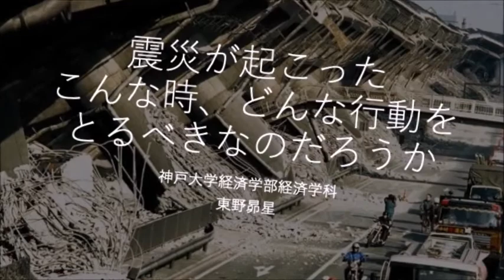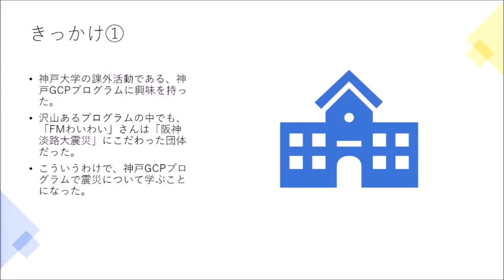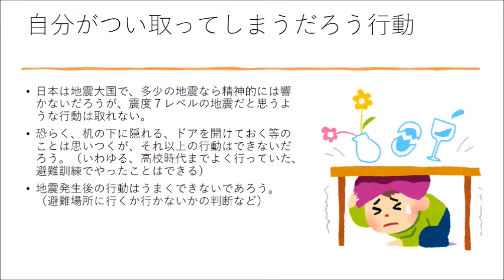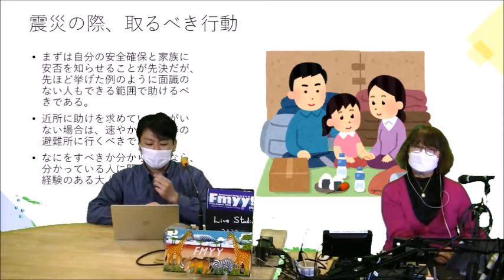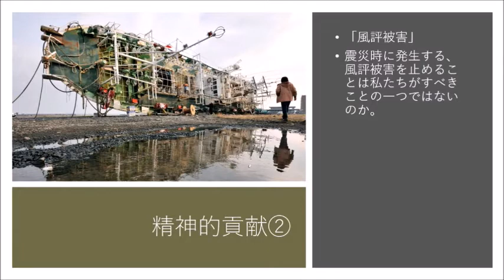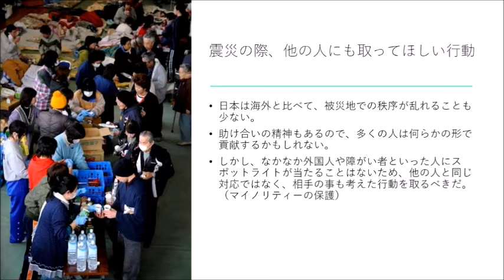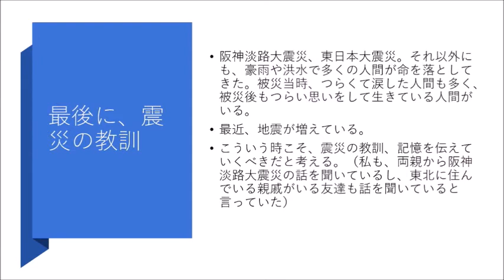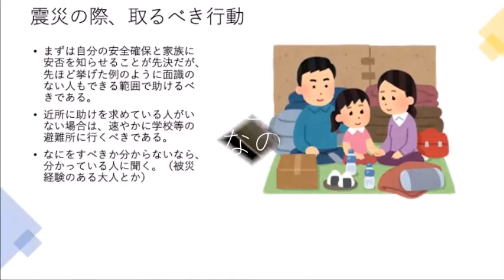2022年4月1日学生インターン番組神戸大学GCP「震災が起こったこんな時、どんな行動をとるべきなのだろうか！」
神戸大学経済学部経済学科1年　東野昴星
神戸大学GCPを通して、たかとりコミュニティセンターFMYYに来て、震災時に行政が助けることも重要だが、周りの人々が協力して助け合うことがもっと重要だと感じた。
だからこそ、震災が起こったとき、自分に何が出来るのかということを考えるようになった。
実際、一度被災した人は、今地震等が起こったとしても適切な行動がとれる。（自分の父もそうだが）
しかし、被災の経験がないと、どうしたらいいのか分からない。
なので、今考える。
自分と同じ年代の人々に自分が感じたこと、考えたことを伝えます。